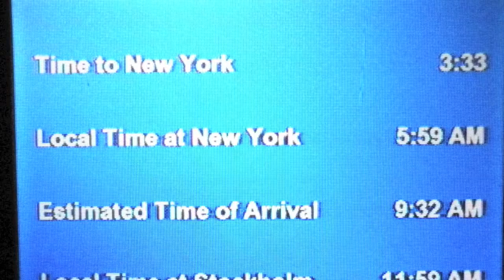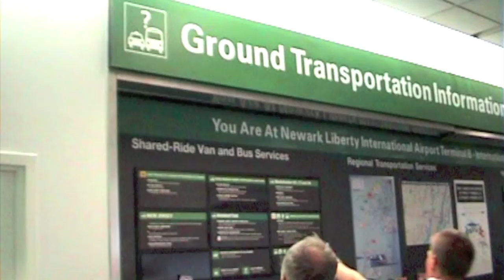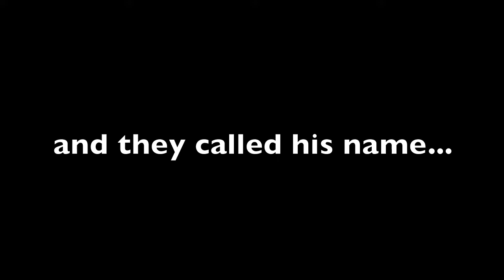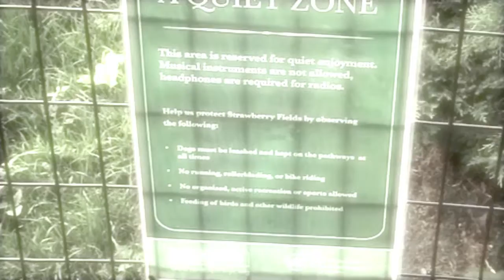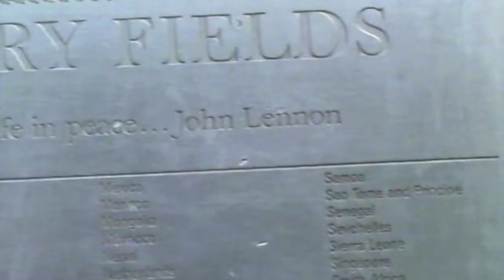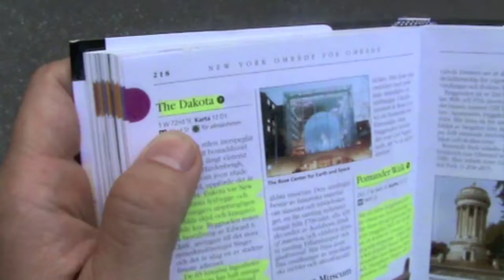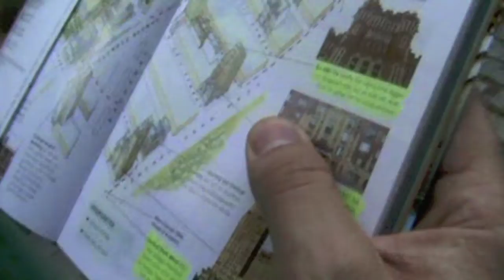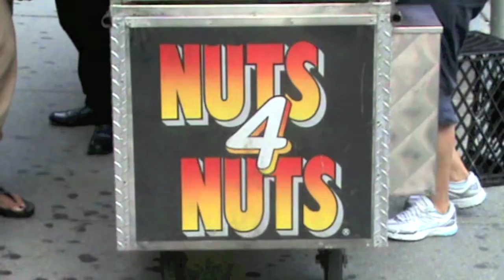Jocke och Magnus gör New York - Del 1 (16 juli)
Jocke och Magnus åker till New York för att se stan och kolla på musikaler.
Det här är resan dit och första dagen i New York.@joakimcliftonbergman